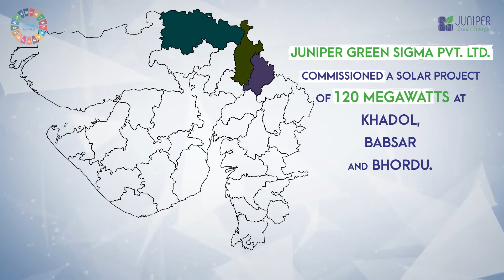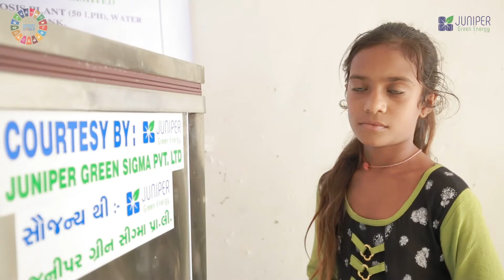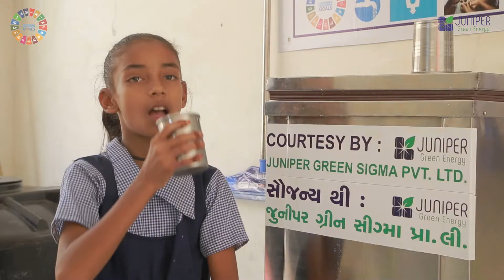Sustainability Series| Clean Water Drive| Juniper Green Sigma Pvt Ltd|120 MW Solar Project| Gujarat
Juniper believes that it must and will significantly contribute to a healthy, sustainable, and equitable future, so that a transition towards a low carbon economy can be achieved. Climate action in India is a multi-trillion-dollar opportunity and Juniper believes and practice a ESG driven approach towards its investments.

Juniper treads forward with the core motive of synchronizing the United Nations Sustainable Development Goals to provide clean and affordable renewable energy solutions while keeping the health and well-being of the community in check.

We focus on generating electrical power from renewable energy, thereby displacing non-renewable fossil resources for long-term economic and environmental development. Our project activities not only reduce greenhouse gas emissions but also aim for overall social, environmental, economic, and technical well-being.

The clean water project shall benefit the school community of villages namely Khadol, Babsar & Bhordu located Aravalli, Sabarkantha & Banaskantha Districts in Gujarat. these regions have high TDS issue due to which children in schools use to fall ill & high absenteeism rates were observed. A total of 450 Liter capacity of reverse osmosis plants have been installed in 4 schools covering 950+ children. we believe these projects shall have a positive impact on the community & corporate community relationship shall strengthen thereby fulfilling sustainable development goals. Kindly visit us at junipergreenenergy.com